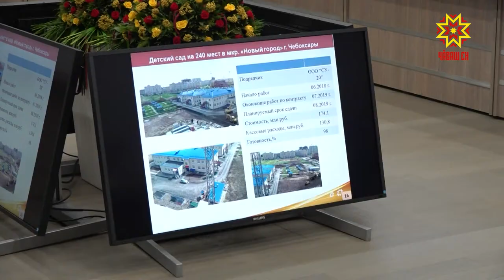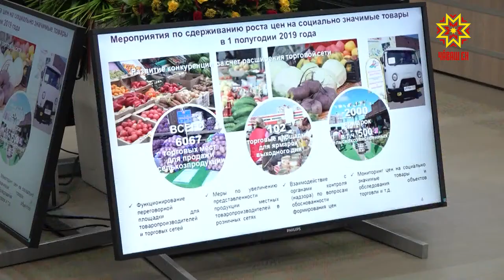Пĕрремĕш вырăнта — вĕрентӳ çурчĕсене хатĕрлесси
Юсав ĕçĕсене вăхăтлă туса ирттермелле. Çуллахи тапхăрта вĕрентӳ çурчĕсене çĕнетесси пĕрремĕш вырăнта пулмалла. Ĕçсен пахалăхне вара çирĕп тĕрĕслесе тăмалла. Республика ертӳçи ирттернĕ канашлура çакăн пирки пулчĕ сăмах.